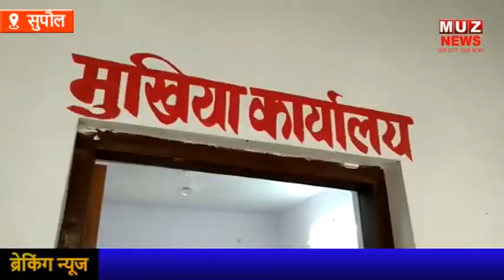कटहारा कदमपुरा मुखिया संघ अध्यक्ष मोहम्मद नईम उद्दीन की अध्यक्षता में किया गया बैठक